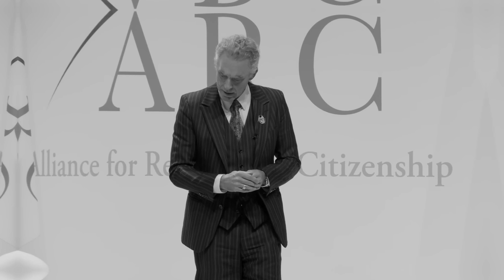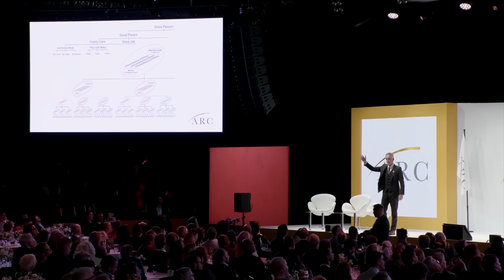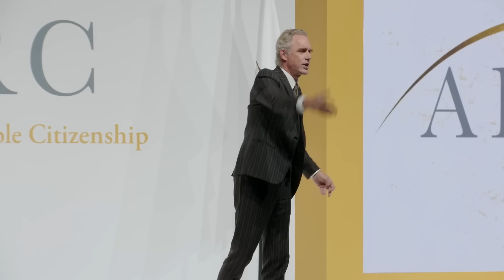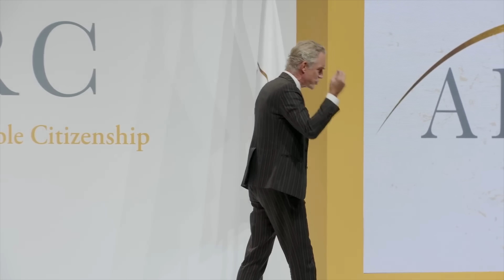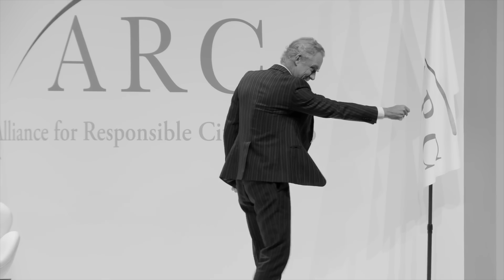The Jordan Peterson Speech That The WHOLE World Needs To SEE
00:00 -  The Preview
00:35 -  The Intro
00:59 - Finding our Identity
05:30 - My thoughts
09:13 - Finding Meaning through responsibility
18:51 - My thoughts
21:00 -  Life is about sacrifice
30:52 -  My final thoughts